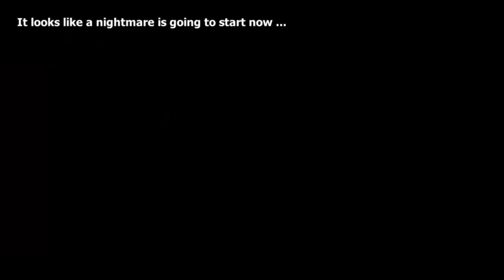Zombie Monsters Dead Horror | Android Gameplay | Level 1-2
Welcome to the "Digital Game Player" YouTube channel.
One of the greatest components of life is playing games. Many people can spend hours on their consoles or personal computers playing games, some play games for a living, others live in the games they play, and in some countries, people become celebrities by finishing a popular game.

This got me thinking about the art of interpretation of what a game is or means, I personally would define a game as a human need to overcome unnecessary obstacles. While i do not claim to be an expert in the philosophy behind gaming, I strongly believe that games are not just a form of entertainment but an innate desire to achieve goals and self-fulfillment.

rch?q=nova+legacy+game&c=apps